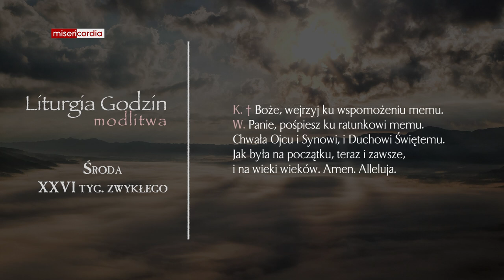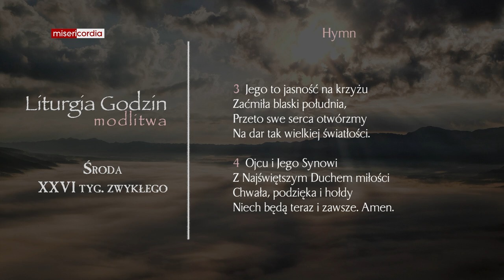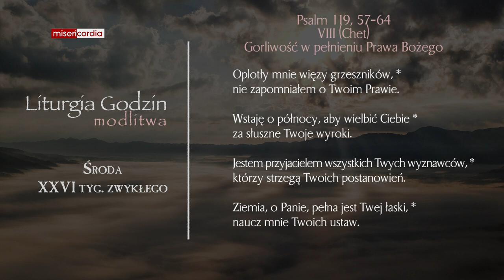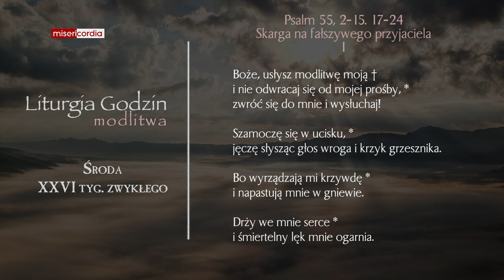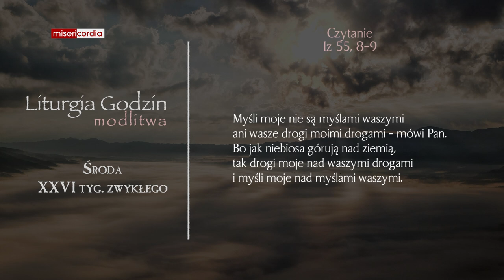Liturgia Godzin | Modlitwa Południowa | Środa, XXVI tyg. zwykłego